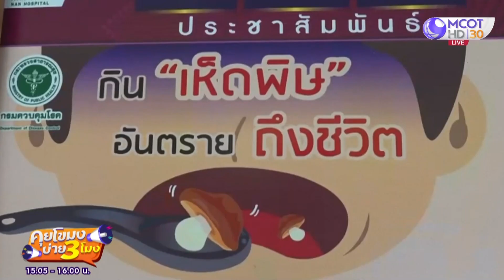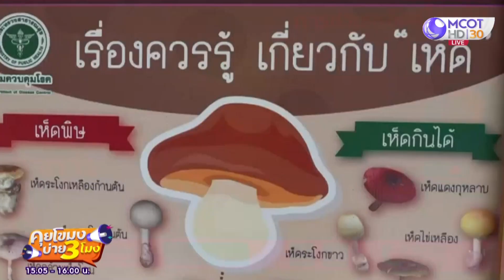ระวังเห็ดพิษ!!! กินเสี่ยงตับ "น่าน" ป่วยแล้ว 4 (29 ก.ย. 64) คุยโขมงบ่าย 3 โมง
คุยโขมงบ่าย 3 โมง | 29 ก.ย. 64 OnAir ระวังเห็ดพิษ!!! กินเสี่ยงตับ "น่าน" ป่วยแล้ว 4